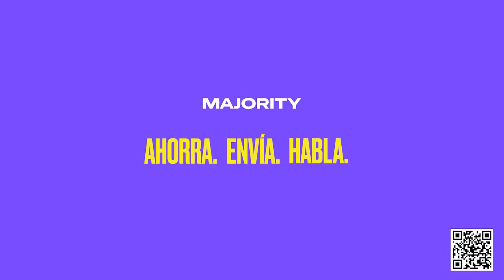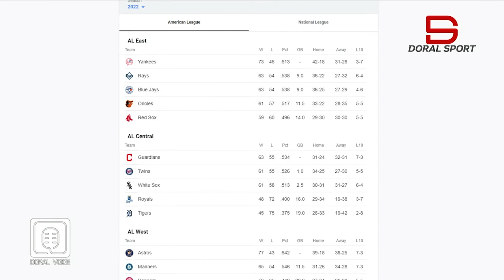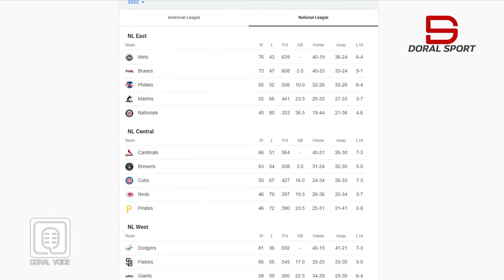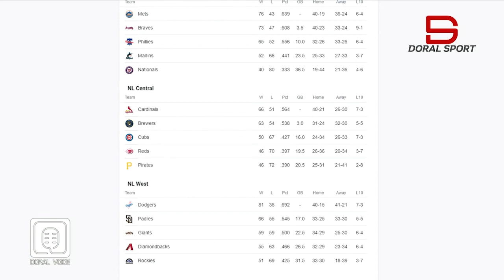Doral Sport 8/19/22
Acerca de nuestra radio:
QUIENES SOMOS?

- La familia
- La educacion
- La religion
- La economía
- La noticia
- Intereses político-cultural